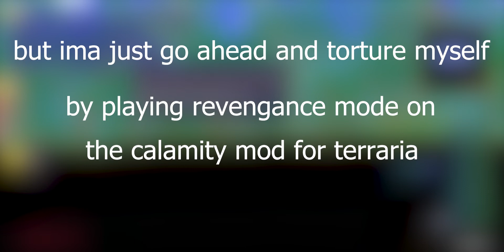Terraria Ep 1 | A not so rough start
to lazy to do mods for now (next ep will have em)